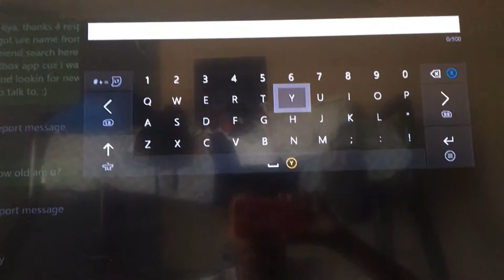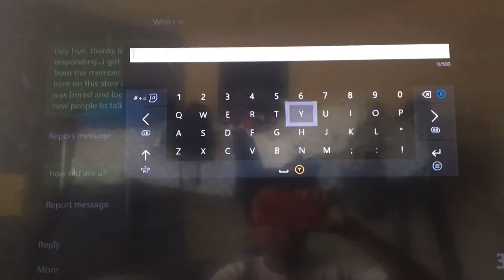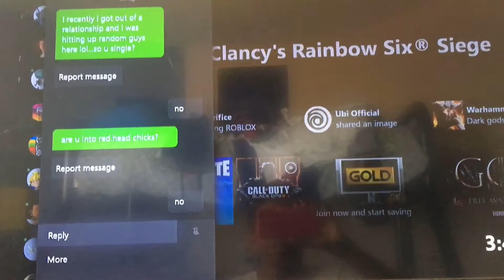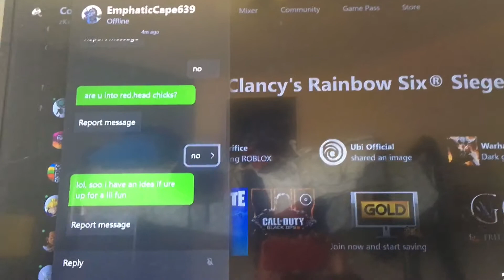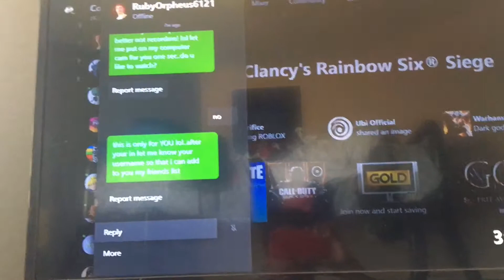If you get this message on xbox block them